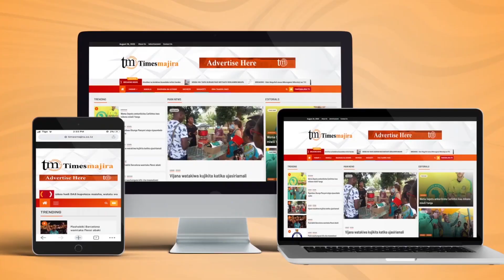DUWASA KUTEKELEZA MIRADI MBALIMBALI YA MAJI SAFI MWAKA WA FEDHA 2022/23